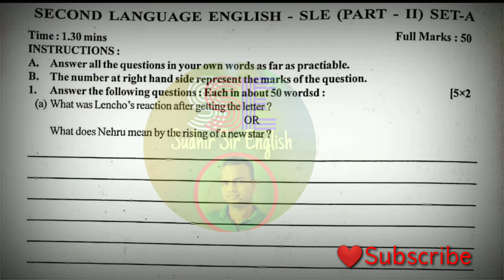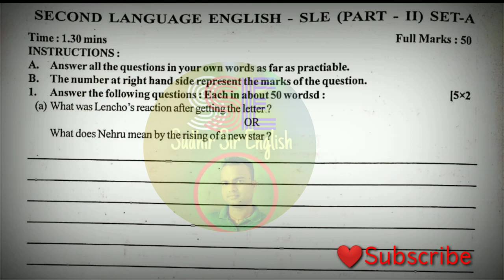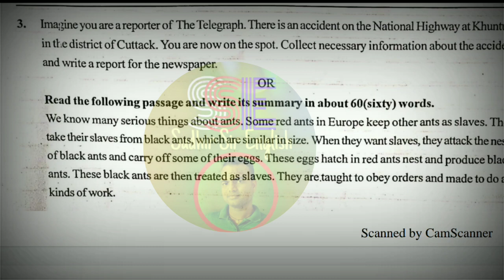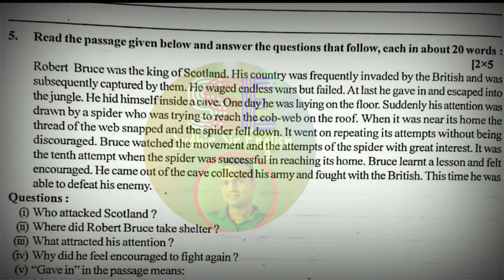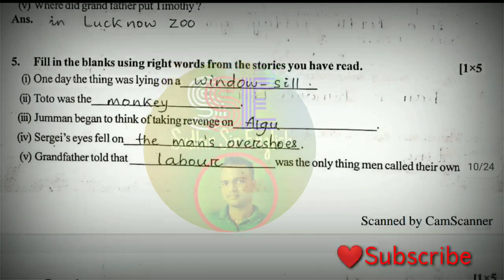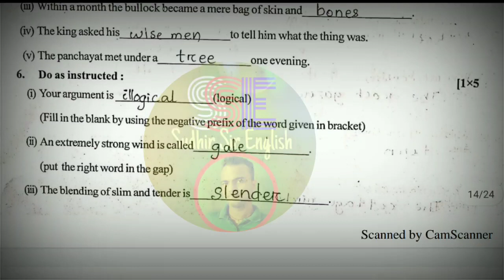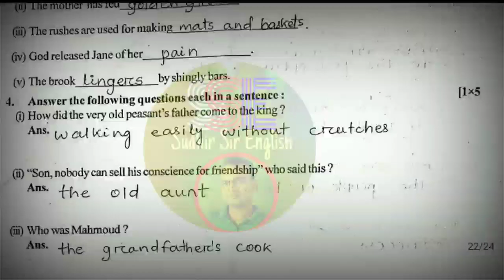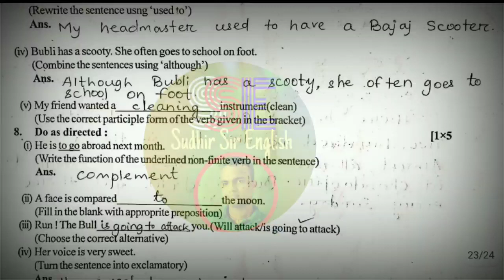❇️1 Subjective Question & Answers of 4 Objective Sets of English